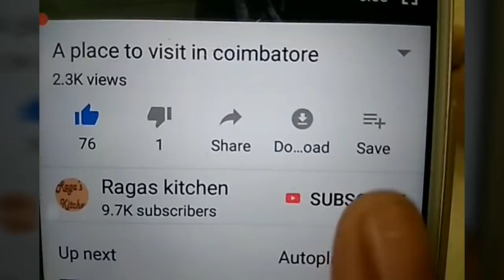ஒரு kerchief போதும் இரண்டே நிமிடத்தில் அழகான பொம்மை செய்யலாம்/Two mins doll making in kercheif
Hi friends,
Two mins kercheif doll making